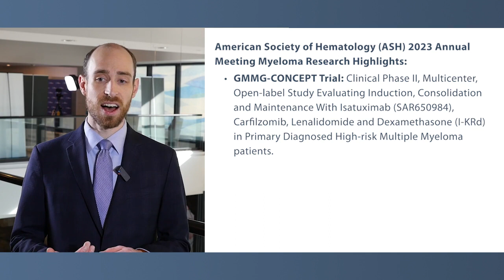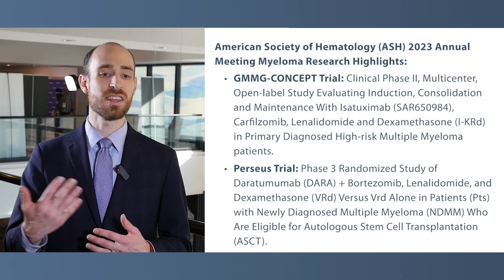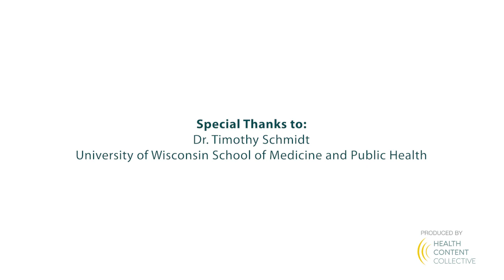Myeloma Research Highlights From ASH 2023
Dr. Timothy Schmidt, a myeloma specialist, walks through research and treatment news from the recent 2023 American Society of Hematology (ASH) annual meeting.

Dr. Timothy Schmidt is an Assistant Professor in the Department of Medicine, Division of Hematology, Medical Oncology and Palliative Care at the University of Wisconsin School of Medicine and Public Health.